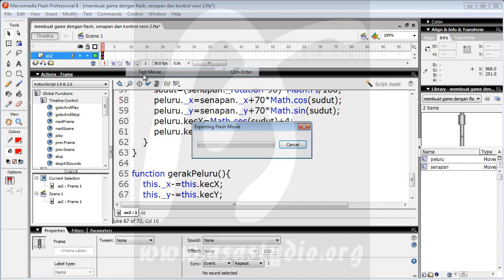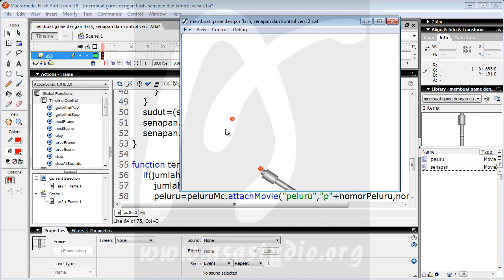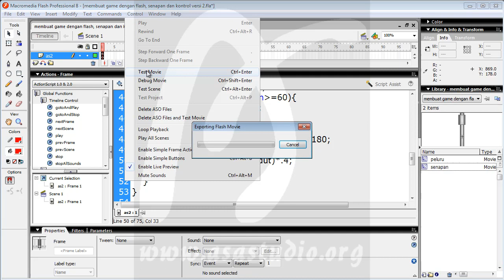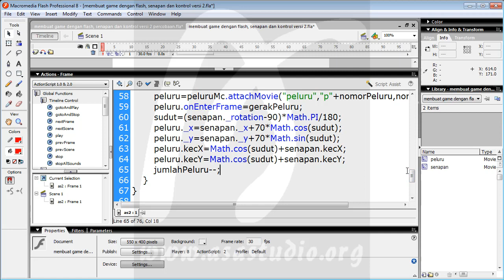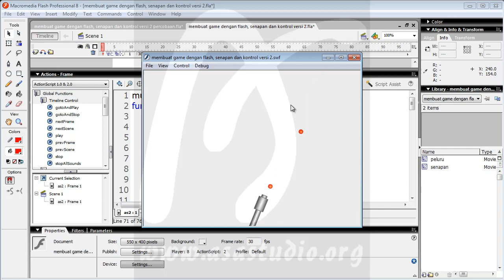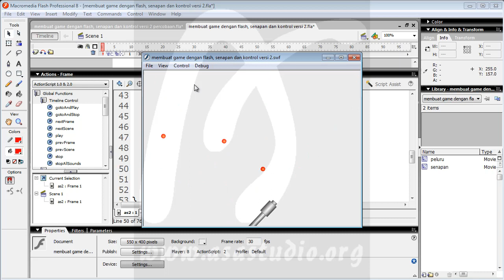Membuat Game Flash Actionscript 2, 15, Senapan dan Kontrol Versi 2, Menggerakkan Peluru pada Sudut S